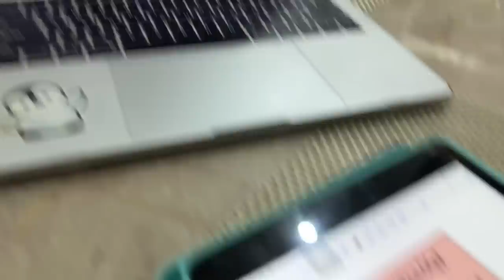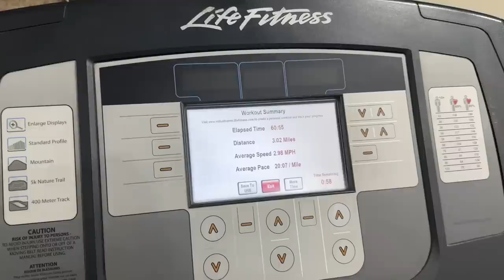RAMADAN DAY 3 ||YUMMY HEALTHY RECIPES & MORE ♥️